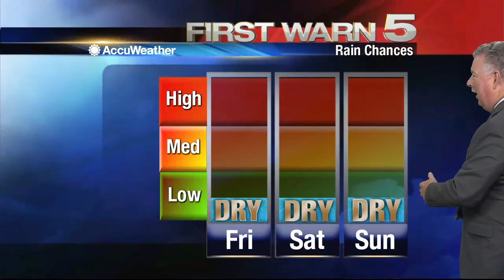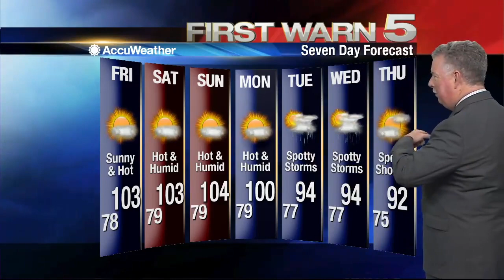Thursday's Weather 10 p.m.